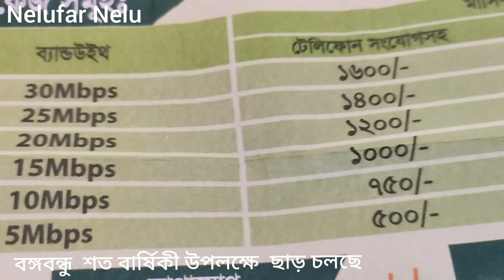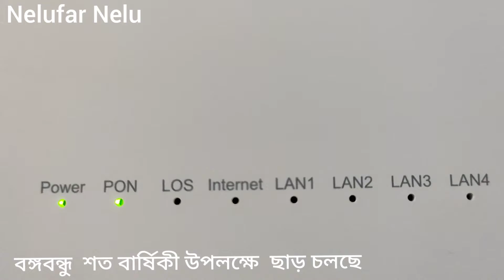বঙ্গবন্ধুর শত বার্ষিকীি উপলক্ষে ইন্টারনেট প্যাকেজ sylhet nelufarnelu blog bangladesh ❤️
বঙ্গবন্ধু শত বার্ষিকী উপলক্ষে  বি টি সি এলয়ে নেট ওয়ার্ক প্যাকেজ চলছে